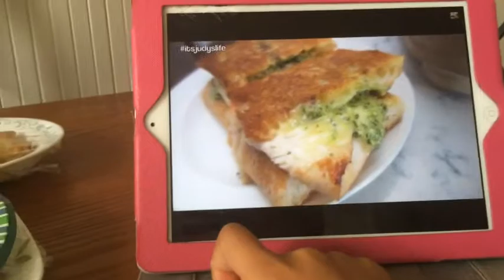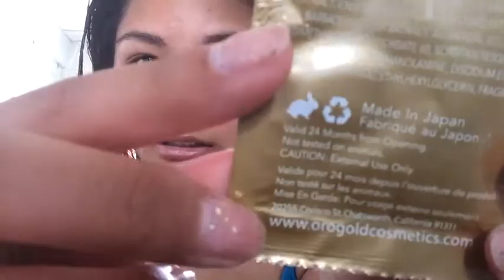Vlog #302 New Change | ohvictoria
Welcome to my life! Enjoy your stay, have a laugh, smile a little brighter and spread whatever kind spirit you have even if it's a speck. We all need a little joy in our lives. Have a wonderful life and remember: there's nothing wrong with being #2 and kindness is free of charge.

Ask.fm: @vvtham
Vine: Victoria Tham

xoxo, v